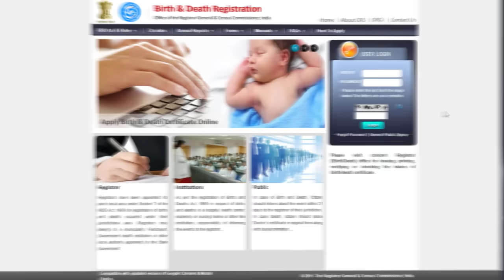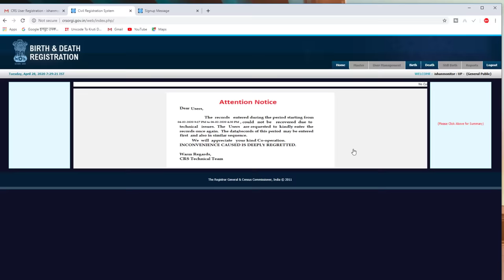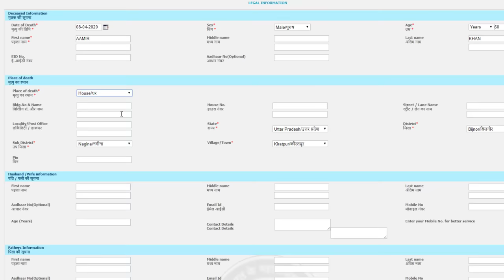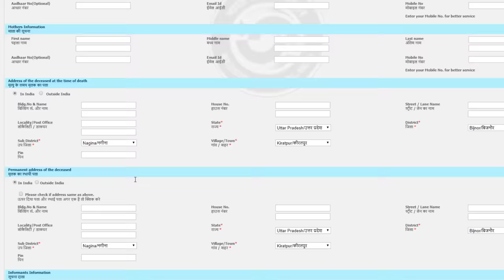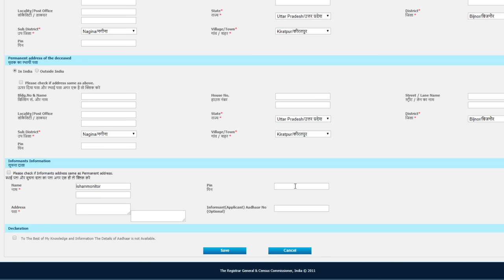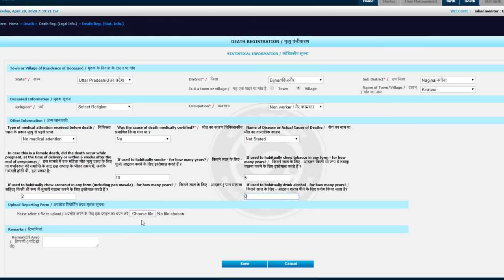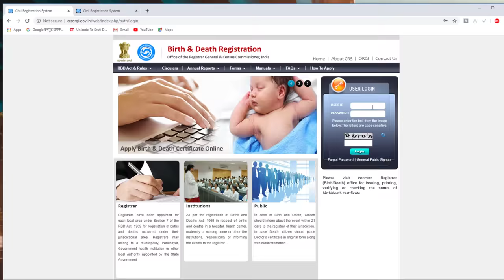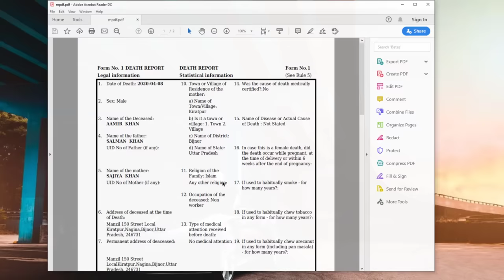How to Apply for Death Certificate Online in Hindi - death certificate kaise apply kare | Full Guide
is video me aap janege ki death certificate yani martyu parman patra kaise banwaye, death certificate ke liye online apply kaise kare.

To apply for a Death Certificate, you must first register the death. The death has to be registered with the concerned local authorities or online within 21 days of its occurrence, by filling up the form prescribed by the Registrar. Death Certificate is then issued after proper verification.

tags for reference: how to apply for death certificate online,death certificate kaise apply kare,death certificate kaise banaye,death certificate kaise nikale maharashtra,death certificate kaise banaye rajasthan,death certificate kaise nikale,death certificate online,mrityu praman patra kaise banaye,mrityu praman patra kaise banaye 2020,मृत्यु प्रमाण पत्र कैसे बनाये,how to apply death certificate in crs portal,crsorgi.gov.in birth & death registration,crsorgi,ishanllb,ishan llb,ishan,ishu